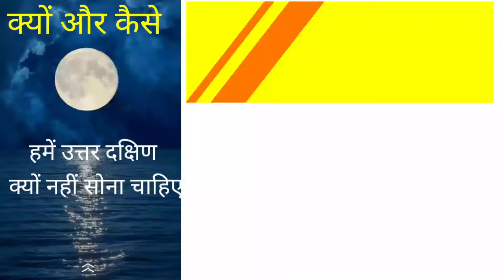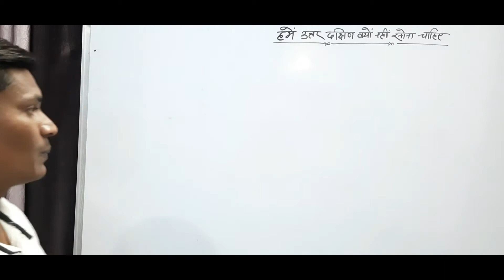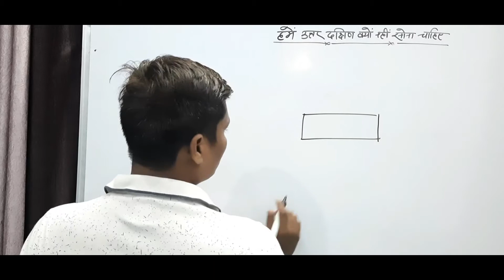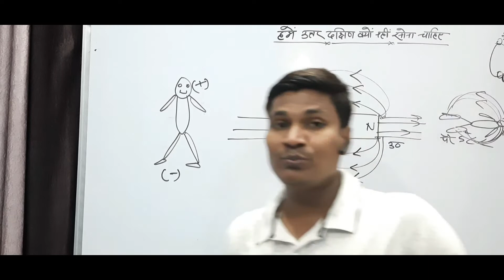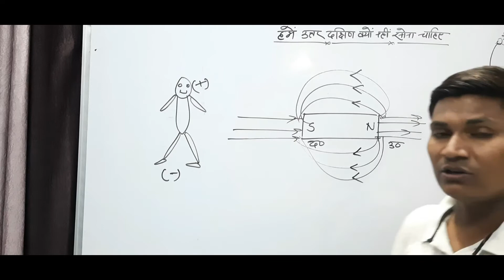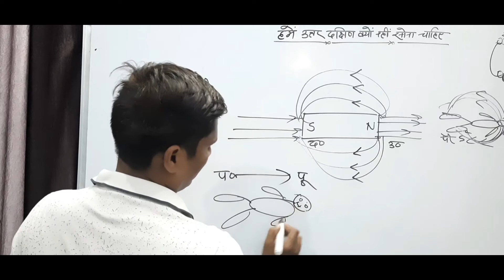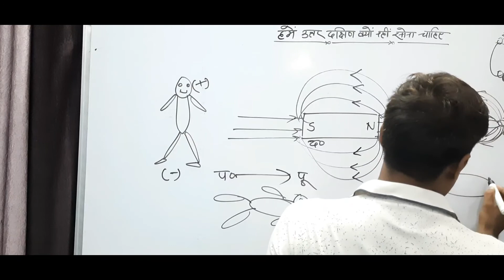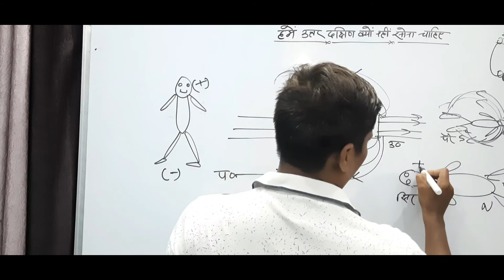हमें उत्तर दक्षिण क्यों नहीं सोना चाहिए।।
विज्ञान में जाने क्या कारण है???